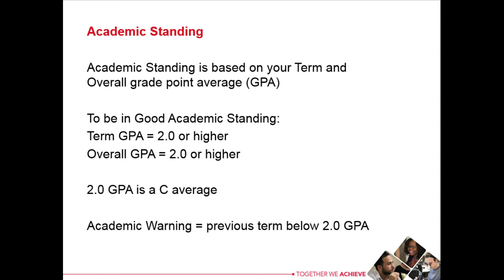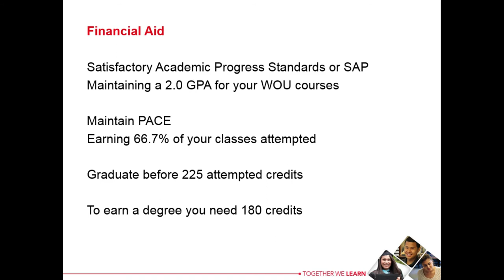WOU Academic Warning: What you need to know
A video review of Western Oregon University's Academic Standing policy for students in Academic Warning from Student Success and Advising.